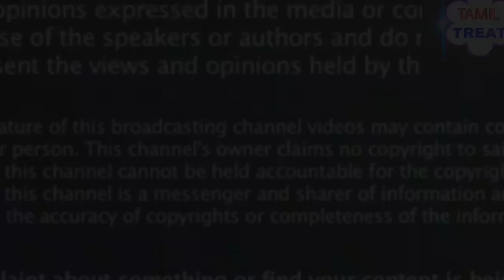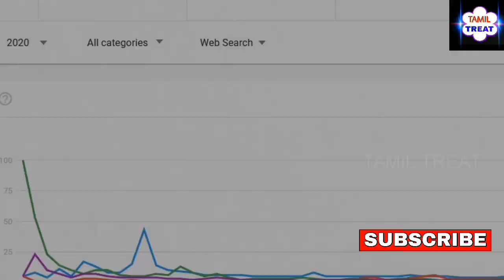கூகுள் ரிப்போர்ட் மாஸ்டரிடம் படுதோல்வி அடைந்த வலிமை.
கூகுள் ரிப்போர்ட் மாஸ்டரிடம் படுதோல்வி அடைந்த வலிமை | Master New Record Against Valimai